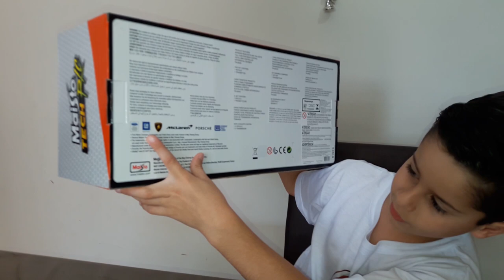Lamborghini Centenário RC Maisto Tech (Breno Marquezin